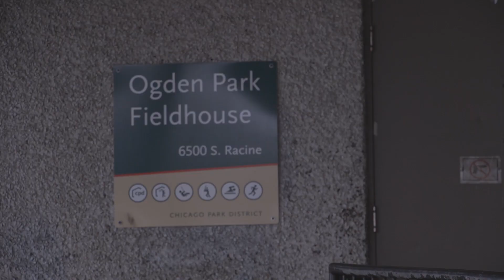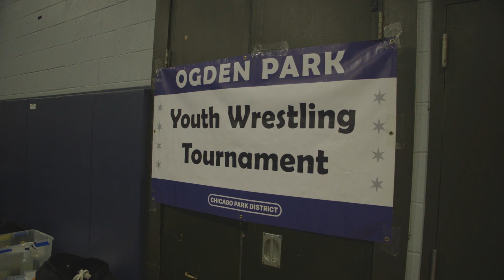Beat the Streets Chicago Wrestling Personal Stories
Our wrestlers at a closer look. Understanding who this program is working for.